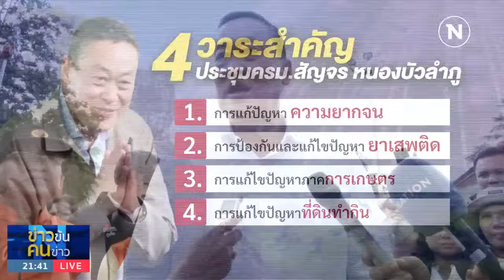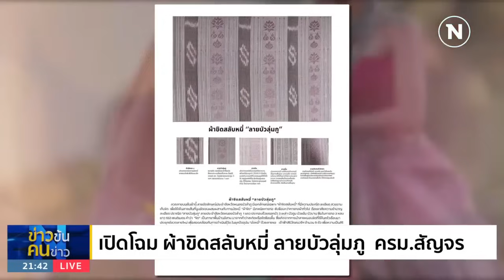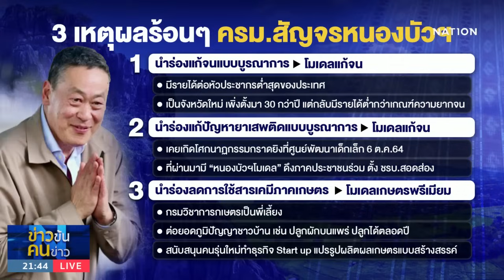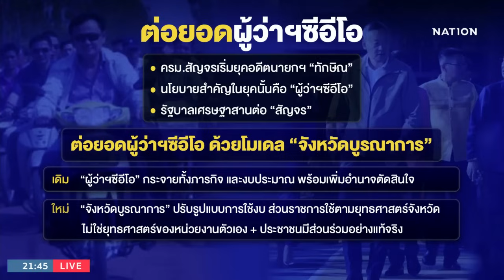ครม.สัญจร "รัฐบาลเศรษฐา" ครั้งแรกหนองบัวลำภู | ข่าวข้นคนข่าว | NationTV22